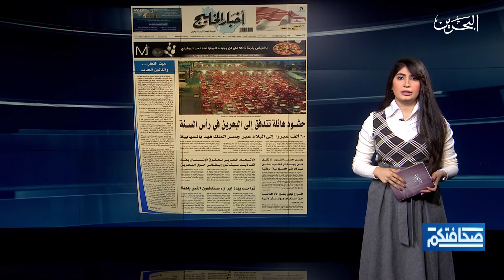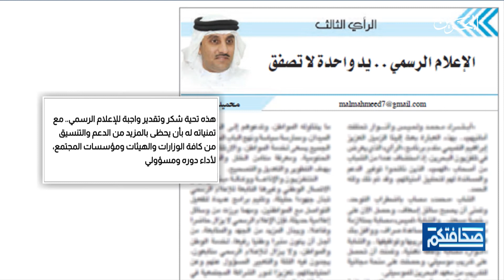صحافتكم صحافتكم | 2-1-2020